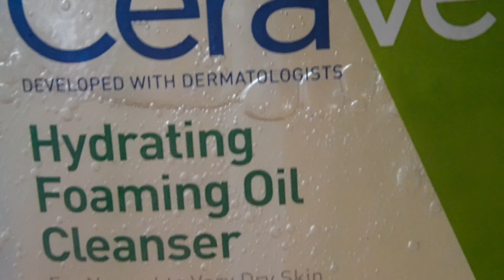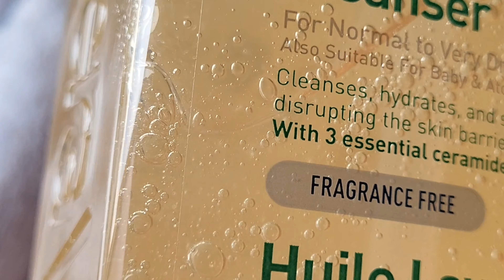Cerave Hydrating Foaming Oil Cleanser | Review | For Normal To Very Dry Skin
Let me tell you about @cerave  Moisturising Cleansing Oil.
Have you tried it yet? Would you give this a chance?

This cleanser removes impurities, dirt, and excess oil that can build up on your skin. The texture transforms from an oil into a soft lathering foam.
It’s also non-comedogenic, fragrance-free, and residue-free.

The product in the video can be found here:
CeraVe Hydrating Foaming Oil Cleanser

(PS I am not an expert. What works for me doesn't necessarily mean it will work for you. Be sure to do a small allergy test before using.💛)